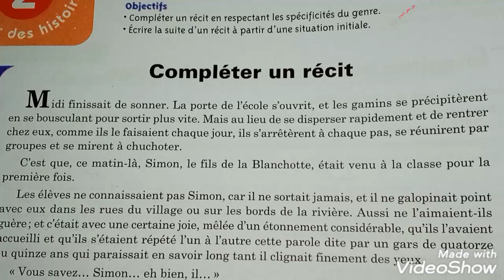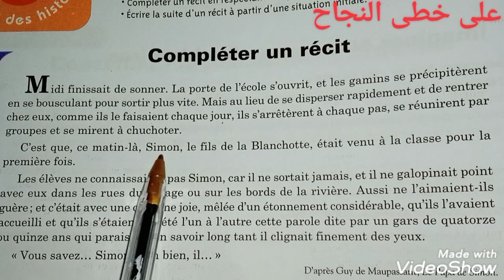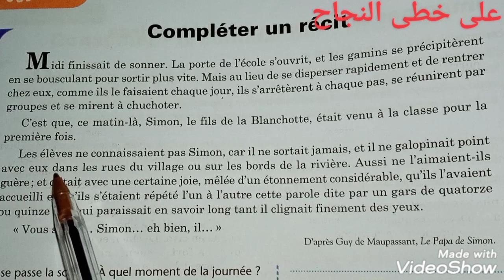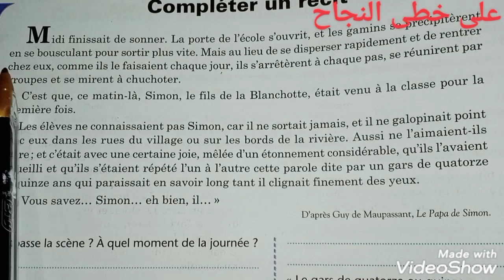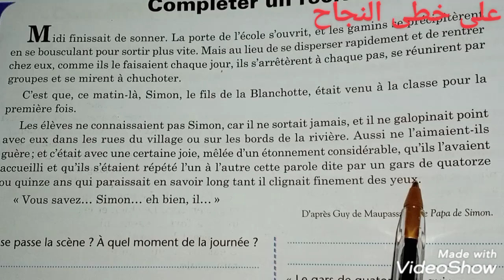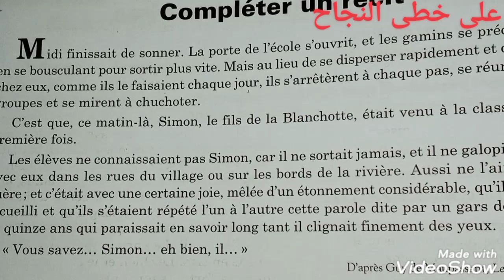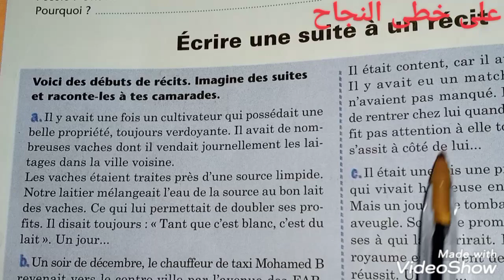Compléter un récit/ page 52/ l'heure de français